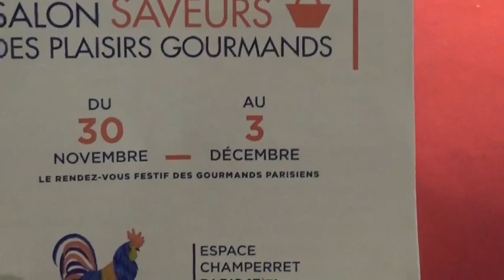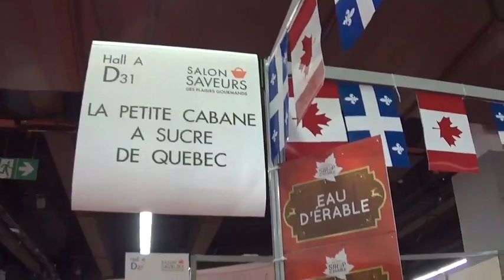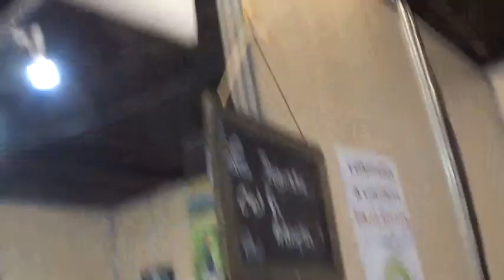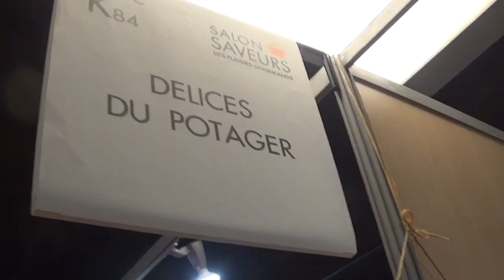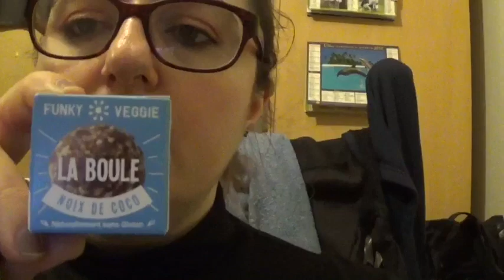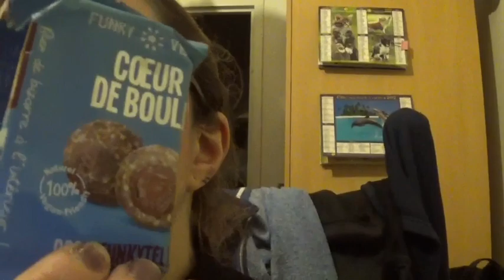vlog du salon des saveur 2018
voila le site et quelque petite info de la petite cabane a sucre :
      Produits d'érable & dérivés, bières québécoises et alcools canadiens. Gagnant de trophées Saveurs en 2016

voila le  site de DELICES DU POTAGER:
delicesdupotager.fr